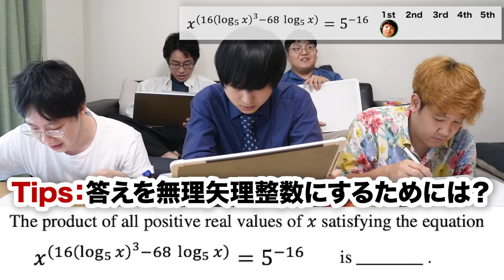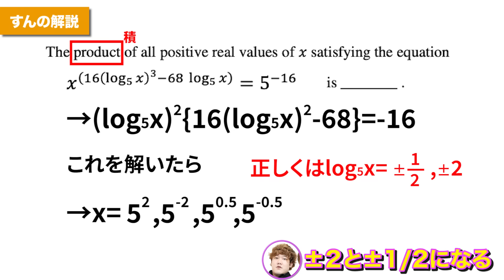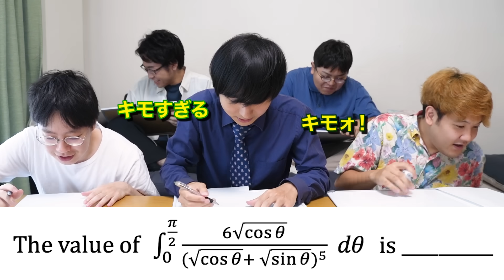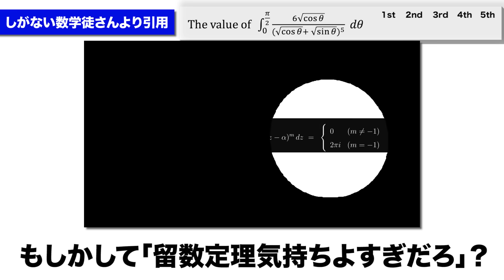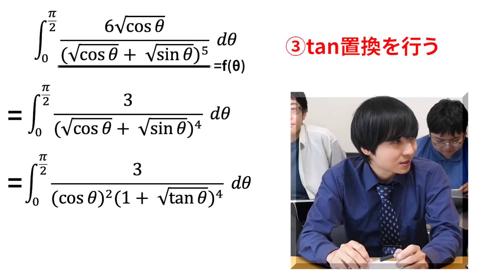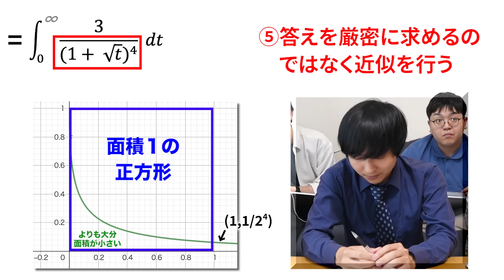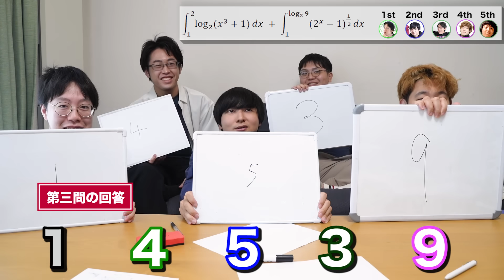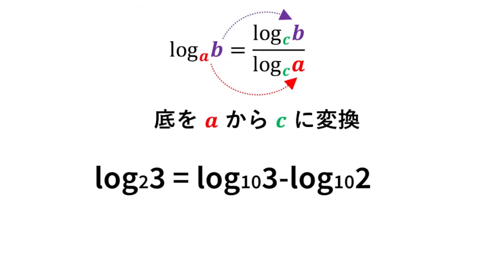【14億人の頂点】インド工科大のおもしろ数学入試に高学歴理系らが挑戦！！！！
件の日本物理学会は現在開会中です

アンパンマン：@yobinori
ジャムおじさん：@nichijo_dengan

編集：すん